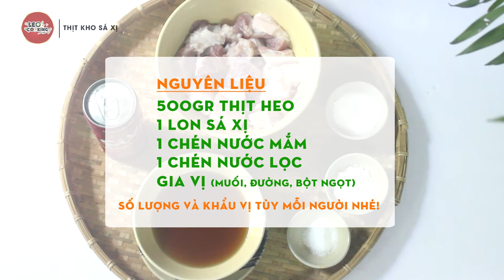Cách kho món THỊT KHO SÁ XỊ siêu ngon, bạn thử chửa nhỉ || LEO COOKING 248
Cùng nhau chuẩn bị nguyên liệu để nấu món này nha
-500gr Thịt heo
-1 lon sá xị
-1 chén nước mắm
-1 chén nước lọc
-Gia vị (muối, đường, bột ngọt)
★Follow Leo Quoc Viet on:
© All produced exclusively by LEO QUOC VIET.